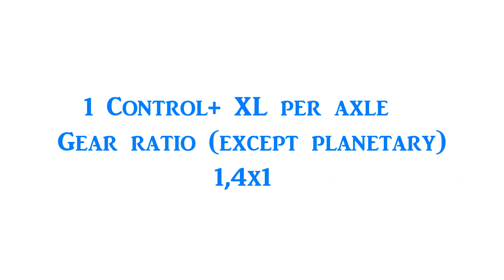Lego 42099 different driveline for better crawling